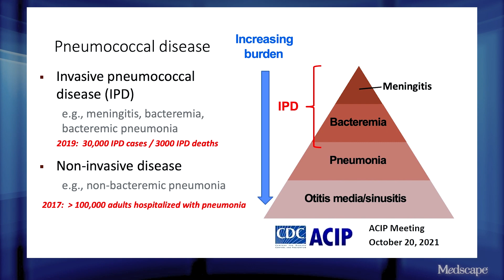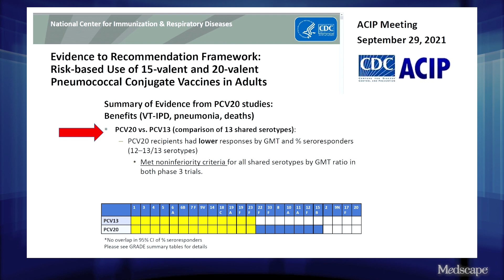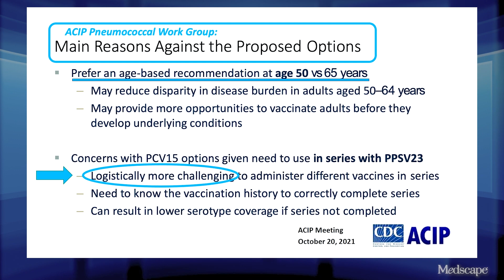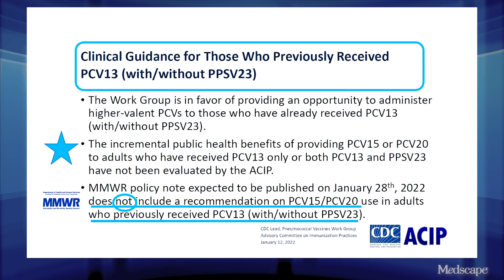New, Simpler Pneumococcal Vaccine Recommendations for 2022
Dr Sandra Fryhofer breaks down the latest guidelines for pneumococcal vaccination among adults.